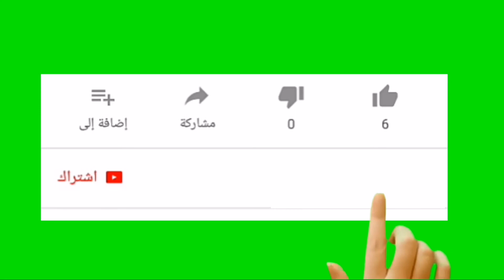الجن مكلفون بالعبادة - الشيخ د. صالح الفوزان سدده الله تعالى (٤٧٦)